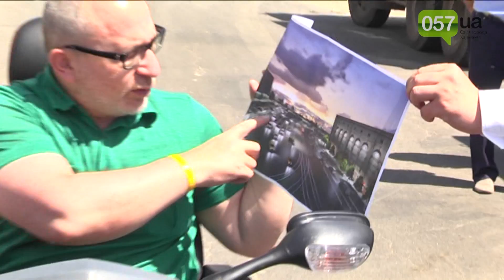Как будет выглядеть площадь Павловская после реконструкции